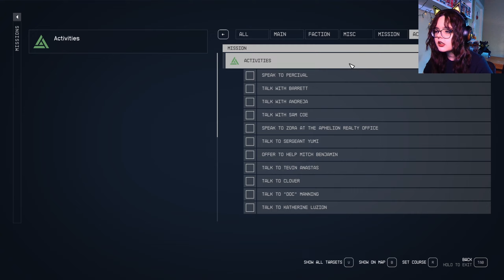Starfield - Ep 10: A Legacy Forged (UC Vanguard Part 4)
Hello my beautiful gamers and welcome back!

Chapters:
0:00 Intro/Recap
2:55 A Legacy Forged
39:59 Speak To Commander Tuala
42:40 Speak To Zora At Aphelion Realty
45:35 Visit Your New Penthouse
51:16 Outro

🦇Sci-Rin Says: Watch this!